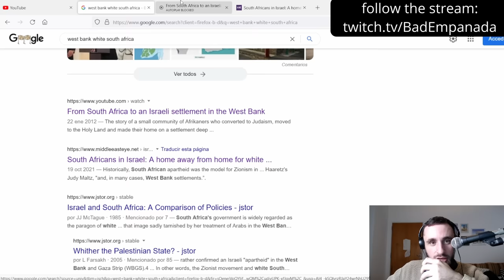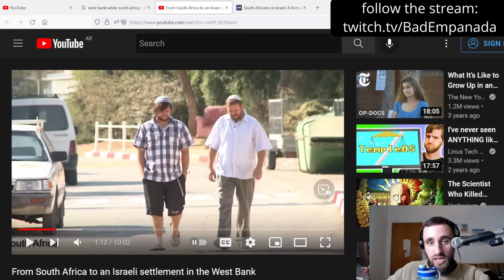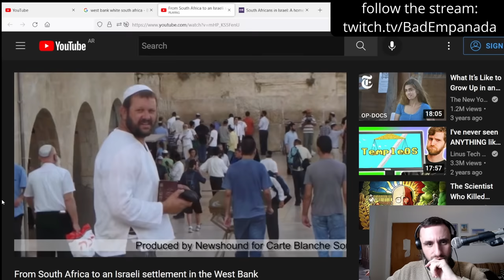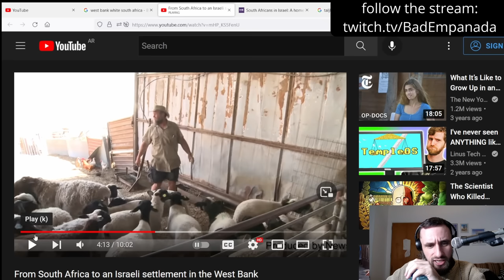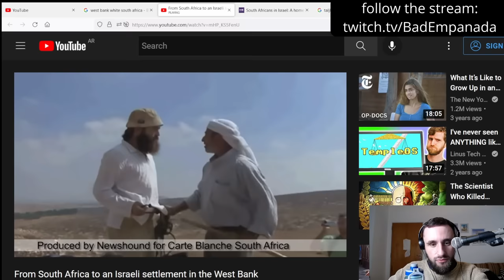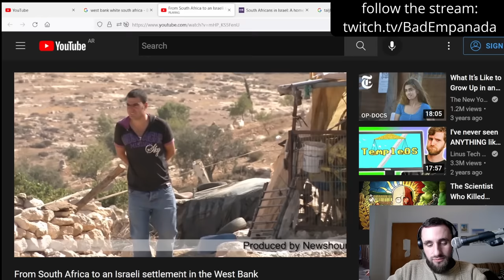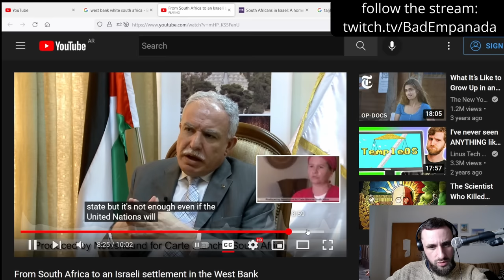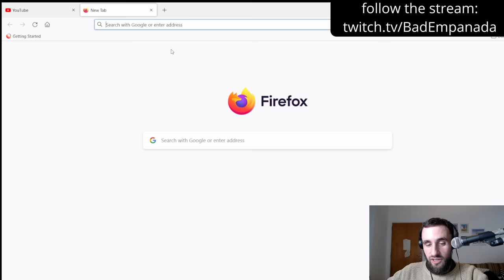White South Africans Convert & Move to Israel to Continue Apartheid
You blood will never boil as hard as it will watching these Afrikaners